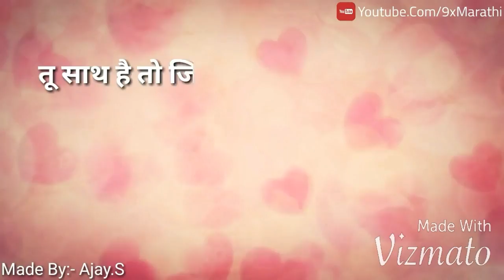Baate ye kabhi na tu bhulna koi tere kathir hai jee rha !! Whatsapp status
TRENDLOVER
TREND LOVER
workout tips
 weight lift ADVISE